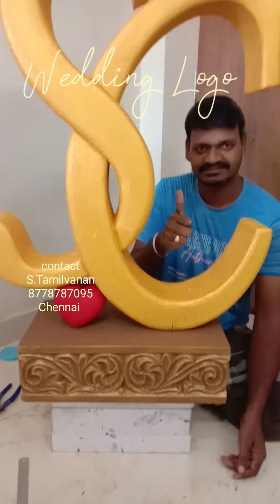Wedding Couple Logo 👫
This is Thermocol Wwedding logo for wedding decorations.